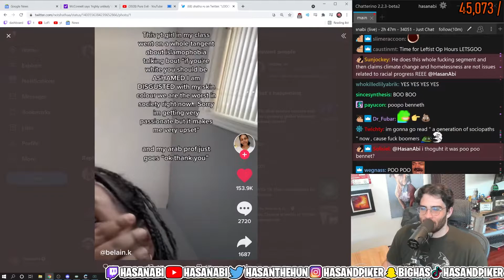Hasan reacting to white people going way too far on thier white guilt